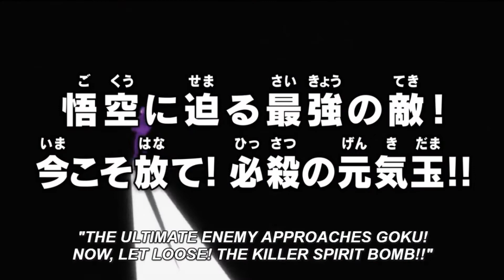Dragon Ball Super Episode 109 English Subbed PREVIEW/TRAILER 1080p | Gamerforever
Dragon Ball Super Episode 109 Preview English Sub (Goku vs Jiren) 1080p
By
Gamerforever
Gamer Forever